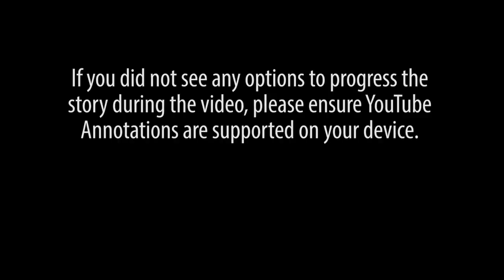DWYL - Choose Your Own Exploitation Simulator - Ella's Story (Pt 4)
An interactive simulation of following the Do What You Love mantra: Ella's Story. Created for MMEDIA 3B03 at McMaster University by:

Ella Gair, Daven Bigelow, Jessica Escoto, and James Clark.